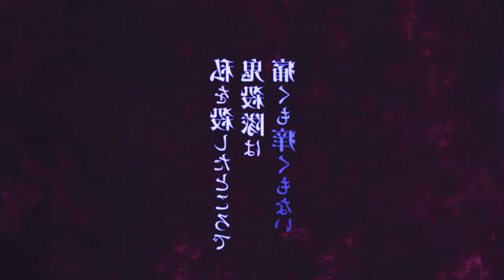NEW TRAILER OFICIAL DEMON SLAYER 4ª TEMPORADA | Demon Slayer season 4 Hashira Training Arc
Kimetsu no Yaiba Temporada 4 Capitulo 1 Sub Español o Demon Slayer Season 4 Episode 1 English Subbed Hashira Training Arc ya se estrenó en Japón. Se reveló una nueva película y opening de la temporada 4 de Demon Slayer totalmente diferente a Demon Slayer Infinity Train / Demon Slayer Mugen Train. La nueva película especial de Demon Slayer World Tour contendrá los capítulos finales de Kimetsu no Yaiba Temporada 3 "Arco de la Villa del Herrero" junto a Kimetsu no Yaiba Season 4 Episode 1 Arco del Entrenamiento Hashira. Tanjiro, Zenitsu, Inosuke y Nezuko continuarán su aventura juntos. Esta vez, entrenarán con todos los pilares como el pilar de la niebla Muichiro Tokito, la pilar del amor Mitsuri Kanroji, Tengen Uzui, Sanemi Shinazugawa, Obanai Iguro, Gyomei Himejima, preparándose para la batalla final contra Muzan Kibutsuji y los demonios como Kokushibo, Douma y Akaza, Kimetsu no Yaiba: Demon Slayer Season 4 [4º Temporada].